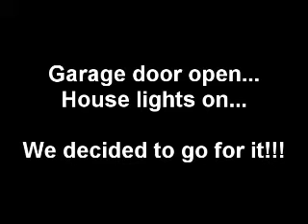Operation Flag Drop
We pranked our Bay Area 5 Points Children Director George Gibbs.  83 Flags went in his yard.